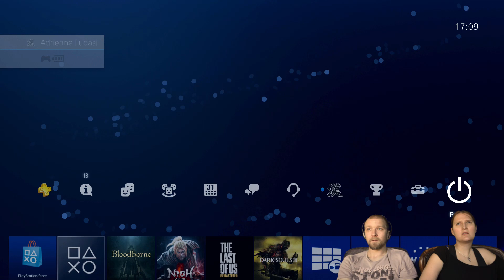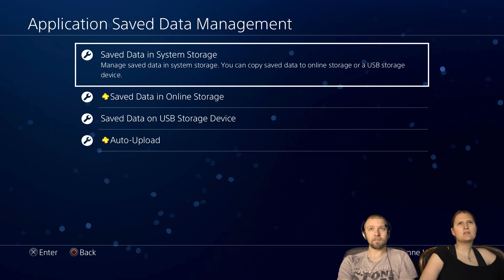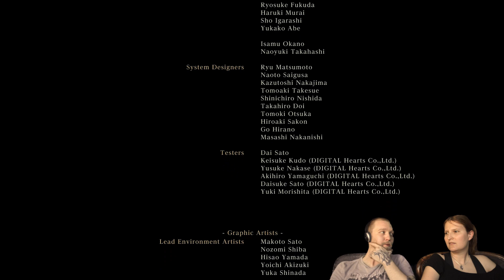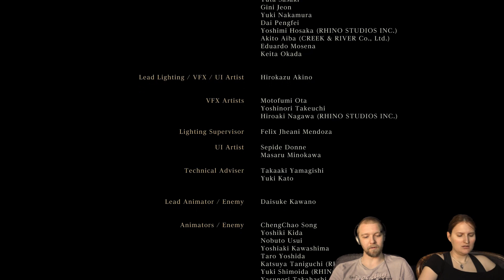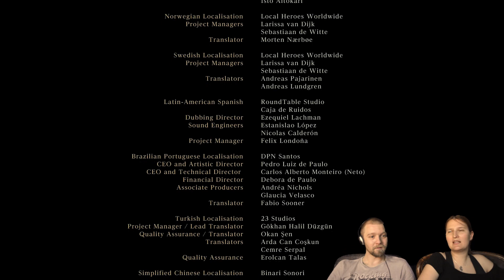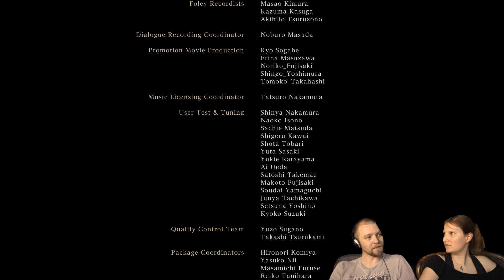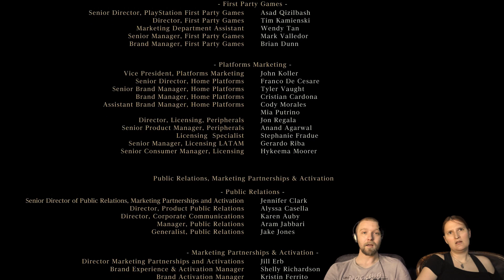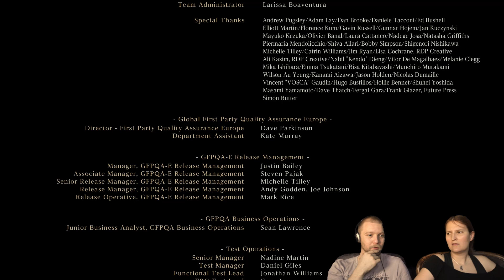Bloodborne végigjátszás 17.rész Minden véget ér egyszer...(SPOILER ALERT!!!)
Sziasztok!
Végére értünk a Bloodborne végigjátszásnak.
Imádjuk, játszunk még vele!
Köszönjük hogy velünk voltatok a végigjátszás során!